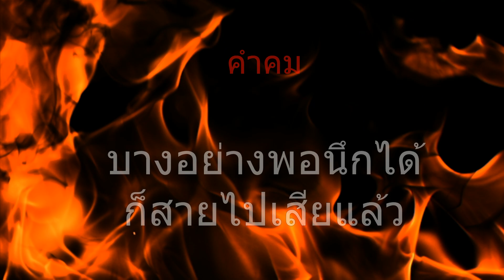ตีบวก ครอสอาชีพ รูนไนท์ ส่วนประดับ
เพราะอยากได้ ดาเมจเพิ่ม 2% แท้ๆ หึหึ